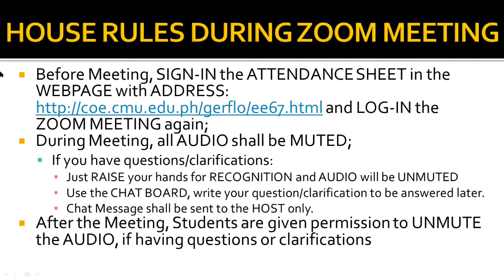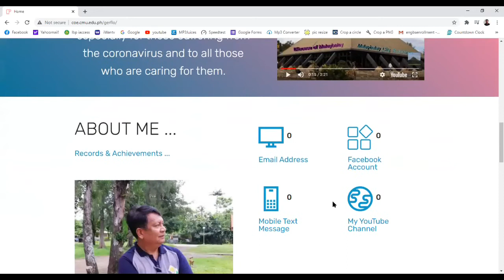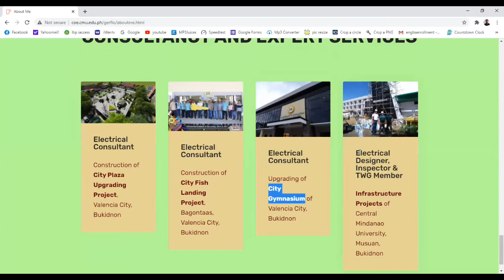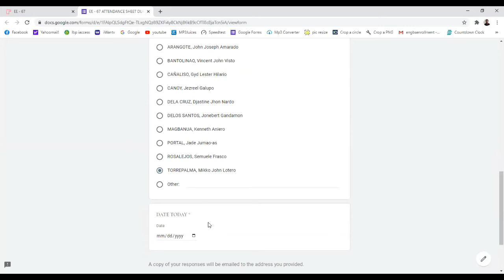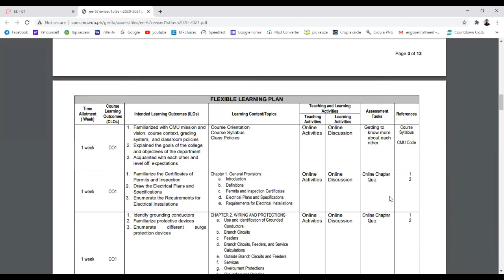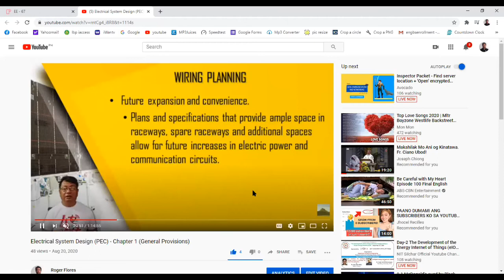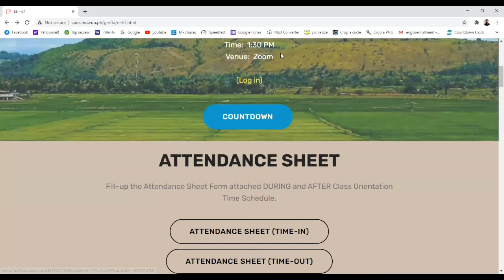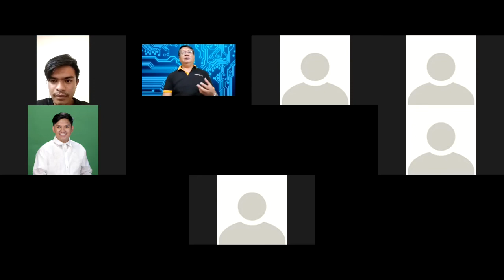EE-67 SUBJECT ORIENTATION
The video is the Class Orientation for the Subject EE - 67 (Electrical System Design)